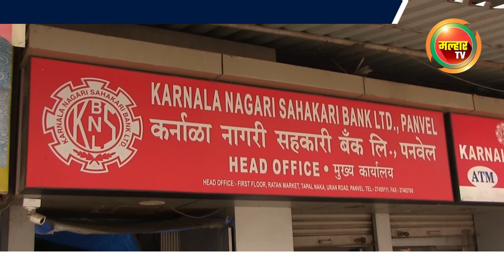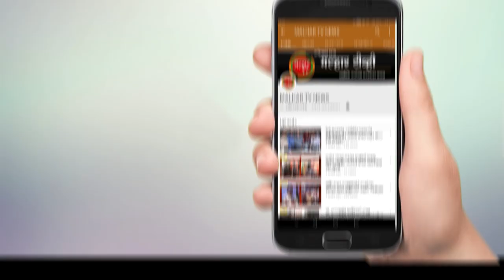बँकेच्या कर्मचार्‍यांनी शासनाने नेमलेल्या प्रशासक अधिकार्‍यांना सहकार्य करावे-किरीट सोमय्या !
माजी खासदार किरीट सोमय्या आणि आमदार प्रशांत ठाकूर यांनी कर्नाळा बँकेच्या मुख्यशाखेला दिली भेट; बँकेच्या कर्मचार्‍यांनी शासनाने नेमलेल्या प्रशासक अधिकार्‍यांना सहकार्य करावे-किरीट सोमय्या !